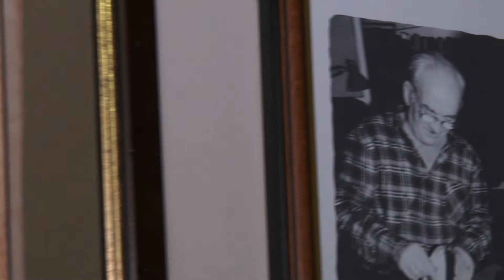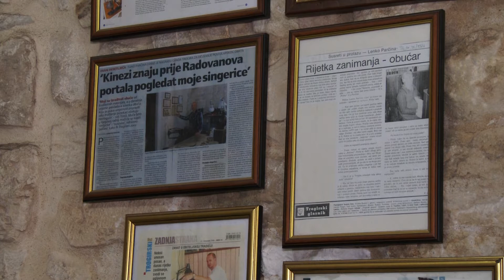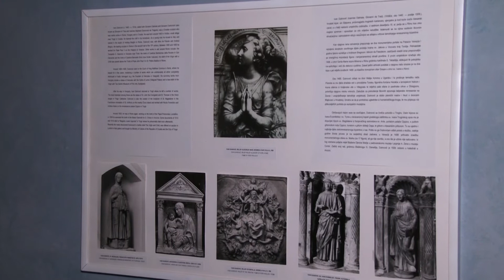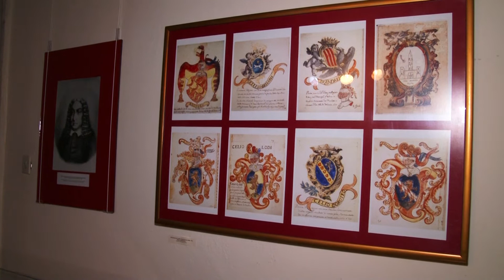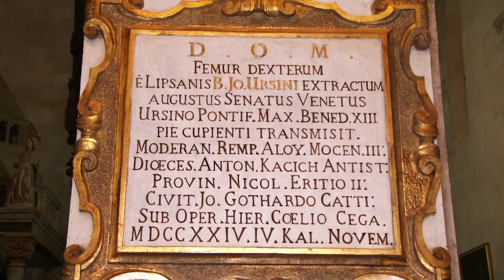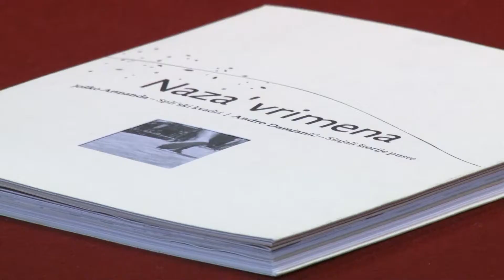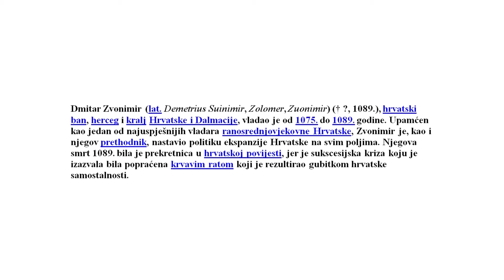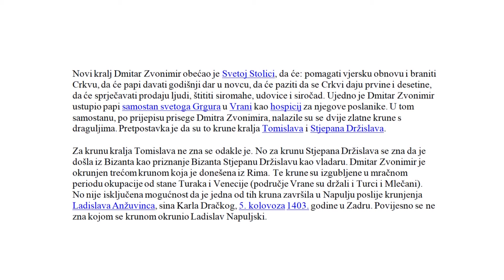Dalmacija Moga Oka 26.02.2018